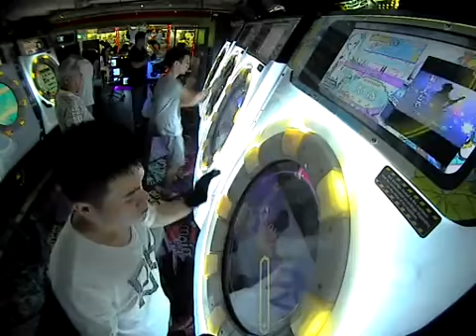【Maimai】Bang Babang Bang!!! Master SSS (100.09%)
Song Title: Bang Babang Bang!!!
Difficulty: Master
Result: SSS (100.09%)
Date Achieved: 26/12/2017
Speed: 6.5
Judgement Timing: 0

And we finish this with a BANG!!!

There! SSS!